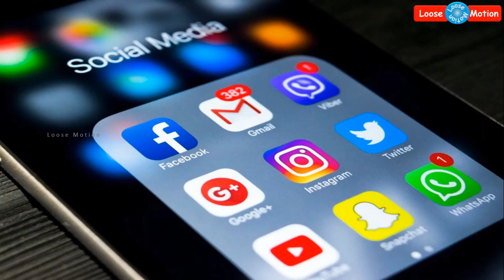சற்றுமுன்: மோடியும்-ஹிட்லரும் ஒரே குணம் படைத்த சர்வாதிகாரிகள் - நடிகை "குத்து" ரம்யா பரபர போஸ்ட்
Please watch this video which is about "Actress Ramya's Twitter Post about Modi & Hitler".